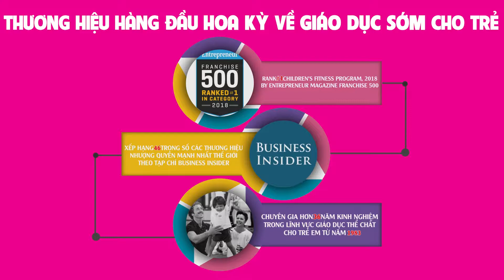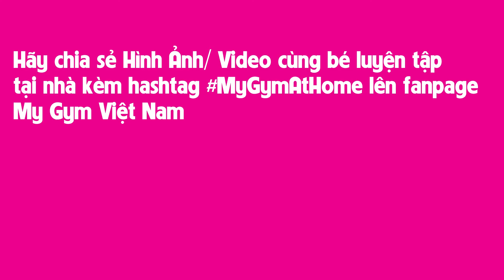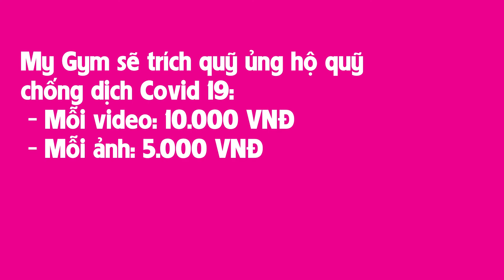[MyGymAtHome] Tập Gym cùng bé độ tuổi từ 3,5 tuổi - 6 tuổi/Mighty Mites - Whiz Kids/ Tuần 02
Video là chương trình các bài tập chuyên sâu cho trẻ trong độ tuổi từ 3,5 tuổi - 6 tuổi (Tương ứng với lớp Mighty Mites - Whiz Kids Class tại trung tâm My Gym Việt Nam). Đây là các bài tập chuyên sâu, bài bản được nghiên cứu bởi các chuyên gia của Hoa Kỳ giúp bé phát triển toàn diện cả thể chất và trí tuệ đặc biệt hỗ trợ bé trong môi trường giáo dục sớm!
Video thuộc chuỗi video của chương trình "My Gym At Home - Ở nhà vừa khỏe vừa vui" do My Gym Việt Nam thực hiện với mục đích:
- Cùng bé và ba/mẹ: Nâng cao thể chất, hất đại dịch bay!
- Chung tay hành động thiết thực cùng cộng đồng đẩy lùi dịch Covid 19!
- Khóa học online ý nghĩa cho con những ngày nghỉ thật khỏe mạnh.